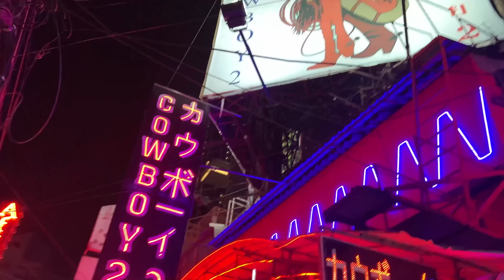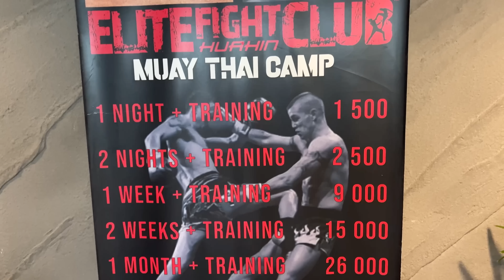Nie było lekko! Ale warto! TRENER GAE! Najsławniejszy trener Muay Thai na świecie! TAJLANDIA [4K]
Nie było lekko! Ale warto! TRENER GEA! Najsławniejszy trener Muay Thai ma świecie! TAJLANDIA [4K]